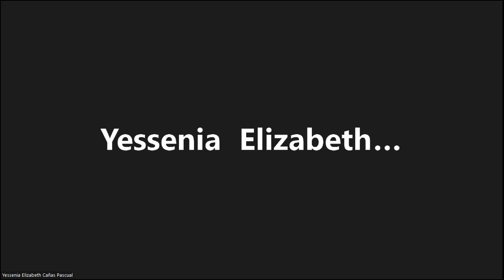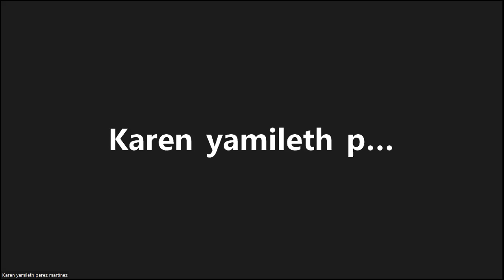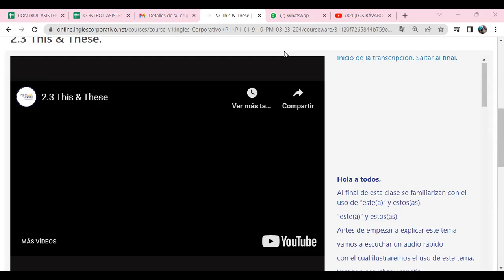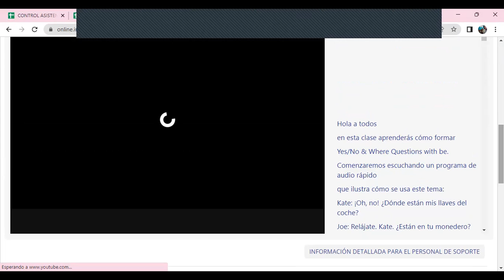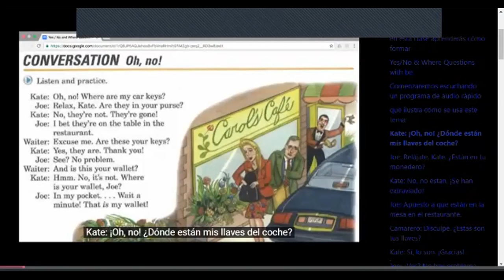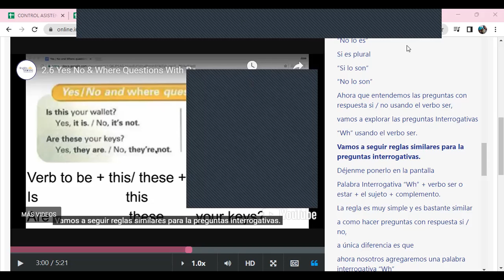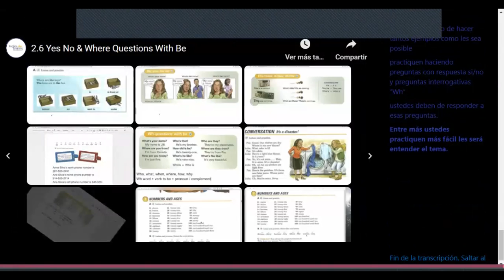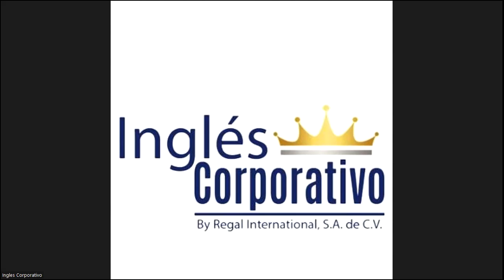Class 6-8-03-2023 - FI-REGA-117 - Caleb Nuñez - This and That